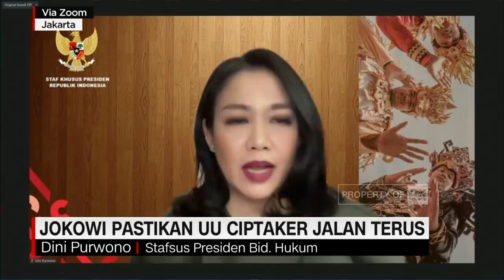Pemerintah: UU Ciptaker Akan Diperkuat dan Melibatkan Ahli Perundang-undangan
Presiden Joko Widodo buka suara terkait undang-undang cipta kerja pasca MK menyatakan undang-undang inisiatif pemerintah tersebut cacat formil dan inkonstitusional bersyarat.
Presiden memastikan UU Ciptaker tetap berlaku karena tidak ada pasal yang dibatalkan oleh MK. Perbaikan seperti apa yang akan dilakukan pemerintah? Berikut penjelasannya dari
Staf Khusus Presiden Bidang Hukum Dini Purwono.